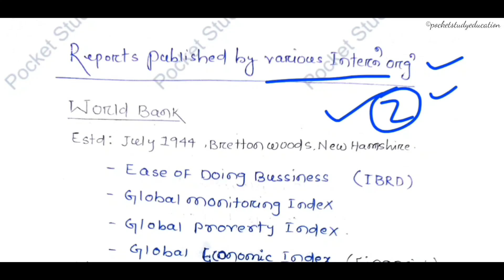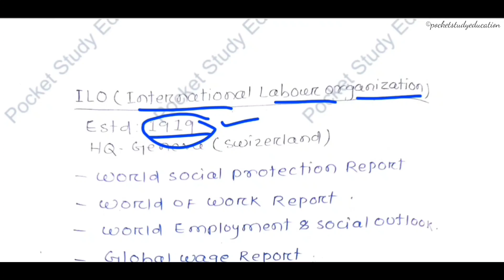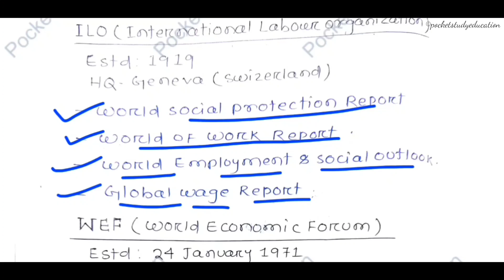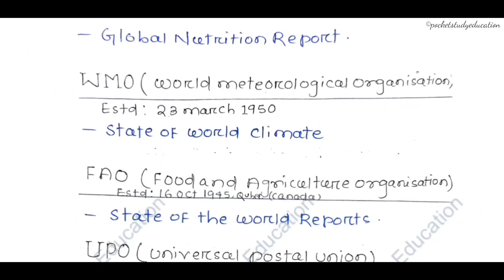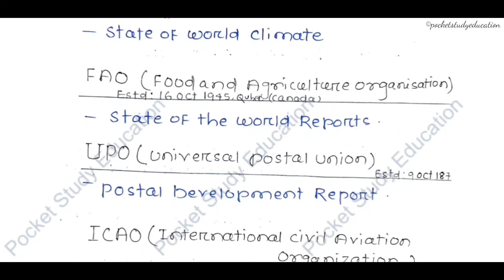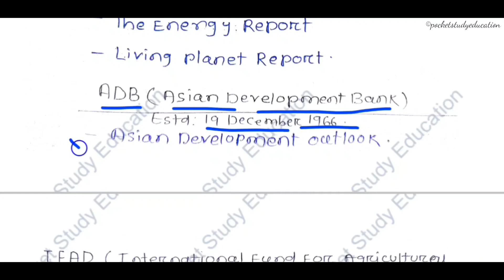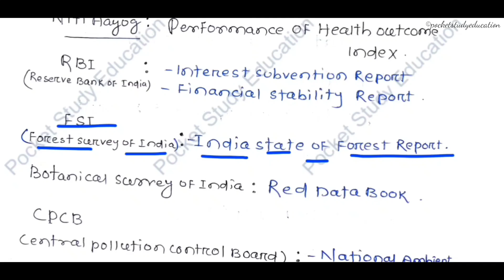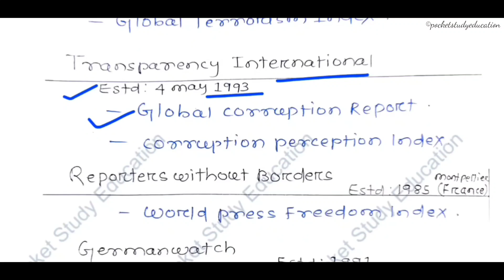Mostly asked 2 Mark Question in Odisha SSC !! ଓଡ଼ିଶା ଷ୍ଟାଫ ସିଲେକ୍ସନ୍ କମିସନ !!ପ୍ରଶ୍ନ ଉତ୍ତର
OSSC Most Favourite Que !! Exam Questions Answers !! ନିଶ୍ଚିତ ଭାବେ ଆସିବ !! Sure shot 2 Mark !!2021